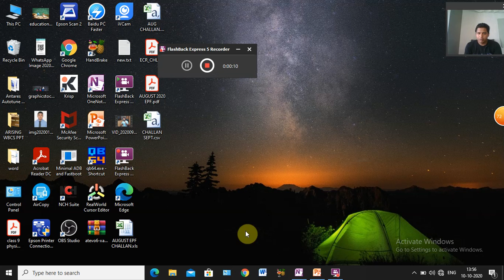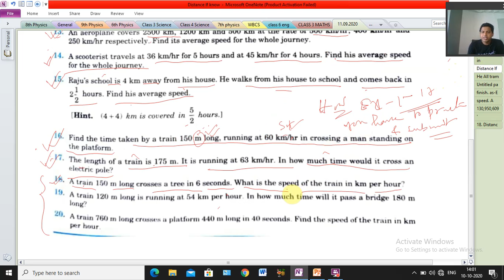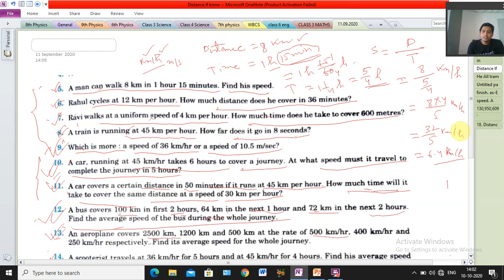SPEED, DISTANCE AND TIME(LAST PART)